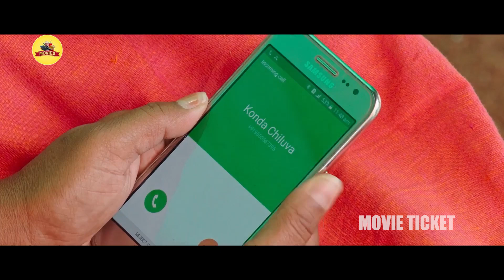Naga Chaitanya And Sai Pallavi Fighting Scene || Love Story Telugu Movie Scenes || Movie Ticket